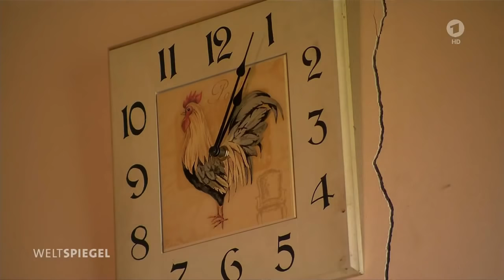Niederlande: Der Kampf ums Wasser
Weltspiegel vom 15. November 2020

Der Kampf gegen das Wasser hat sie bislang angetrieben, jetzt ist es der Kampf ums Wasser. In den Niederlanden regnet es zu wenig. Besonders die moorigen Böden fallen trocken. Familie Dekker hat ihren Traum vom Landleben erstmal begraben.

Bild: ARD